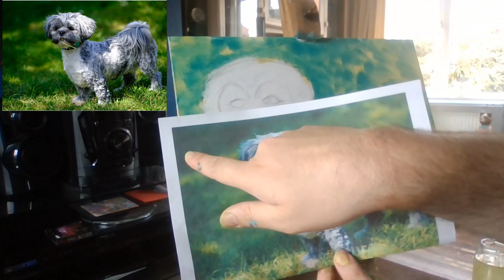Painting with Tris: Waffle the dog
In this video, our Support Worker Tris will teach you how to paint a charming little dog called Waffle! Tris will talk you through each section so that you can follow along. All you will need is some paper or a canvas, paint and paintbrushes.

This video is one of a series created by East Kent Mencap staff while at home due to Coronavirus. During this challenging time for everyone, we are still here, working hard to support our members. If you or someone you care for has a learning disability and needs support, check out our or get in touch on 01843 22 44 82 or